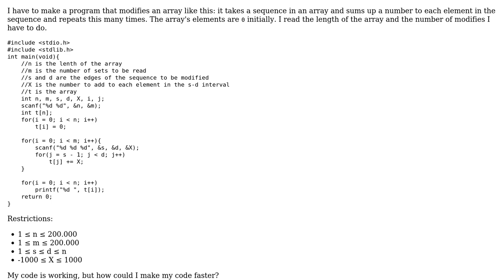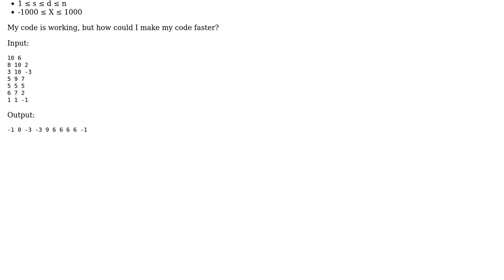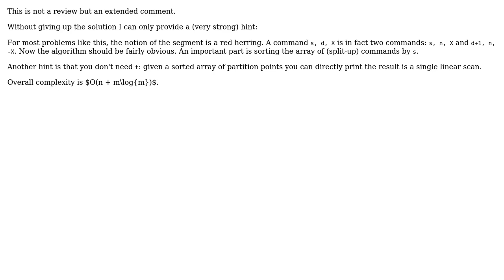An array adding numbers to a specified sequence (2 Solutions!!)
An array adding numbers to a specified sequence

With thanks & praise to God, and with thanks to the many people who have made this project possible! | Content (except music & images) licensed under CC BY-SA | Music | Images & others | With thanks to user vnp user Tim?tei user Jamal user Deduplicator and the Stack Exchange Network Trademarks are property of their respective owners. You are responsible for your own actions.